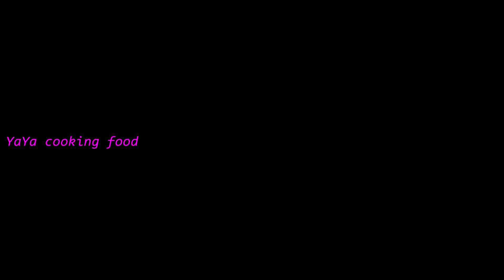New Food - Best Video Cooking Beef With Water lily / Eating So Delicious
1 - My Channel : YaYa Cooking Food
2 - Cooking Food
3 - Thank You Youtube.com

Welcome to yaya cooking channel. Comeback a gain all the video cooking food.
        Today i want to show a bout video :
+ Ingredients:

- Sugar
- Salt
- Garlic
- Monosodium Glutamate
- Soup-Stock